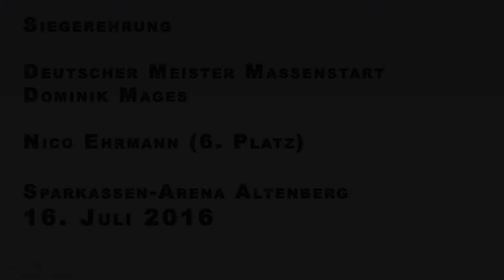Siegerehrung Deutsche Meisterschaft Sommerbiathlon Massenstart in Altenberg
Dominik Mages verteidigt neben dem Sprint- auch den Massenstarttitel und holt die zweite Medaille. Nico Ehrmann kommt bei der Jugend auf Rang 6.